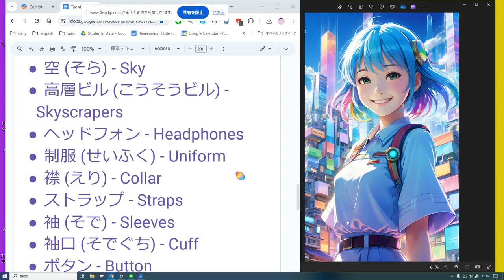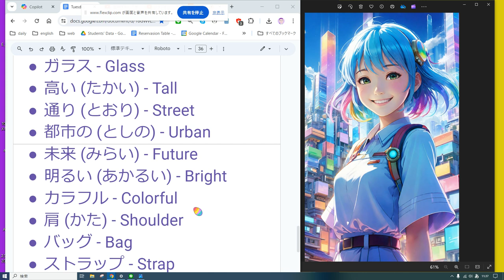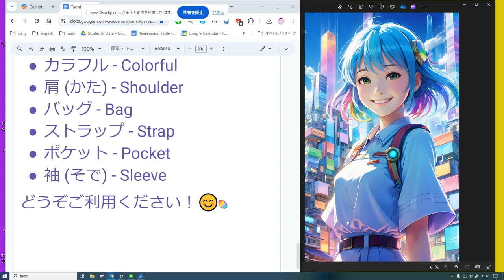えいご おんどく 186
青 (あお) - Blue
髪 (かみ) - Hair
街 (まち) - City
建物 (たてもの) - Buildings
空 (そら) - Sky
高層ビル (こうそうビル) - Skyscrapers
ヘッドフォン - Headphones
制服 (せいふく) - Uniform
襟 (えり) - Collar
ストラップ - Straps
袖 (そで) - Sleeves
袖口 (そでぐち) - Cuff
ボタン - Button
光 (ひかり) - Light
反射 (はんしゃ) - Reflection
窓 (まど) - Window
雲 (くも) - Clouds
日光 (にっこう) - Sunlight
ガラス - Glass
高い (たかい) - Tall
通り (とおり) - Street
都市の (としの) - Urban
未来 (みらい) - Future
明るい (あかるい) - Bright
カラフル - Colorful
肩 (かた) - Shoulder
バッグ - Bag
ストラップ - Strap
ポケット - Pocket
袖 (そで) - Sleeve